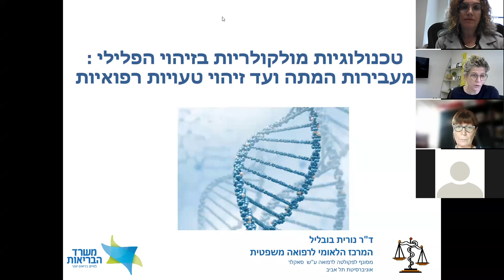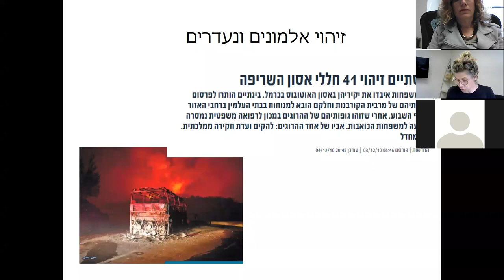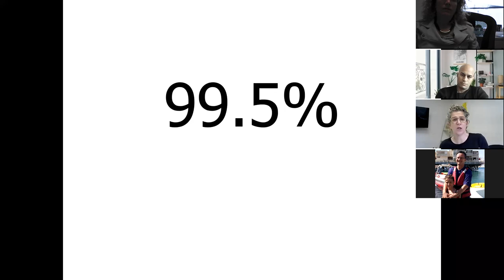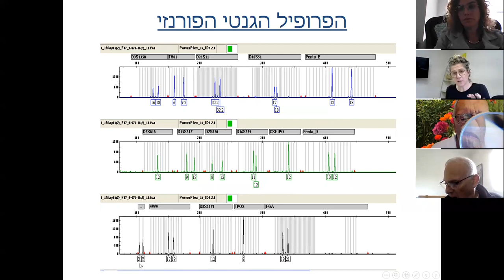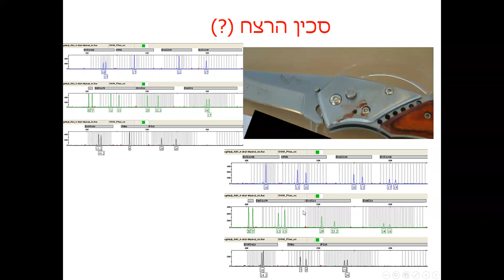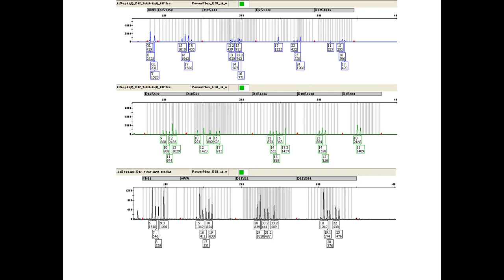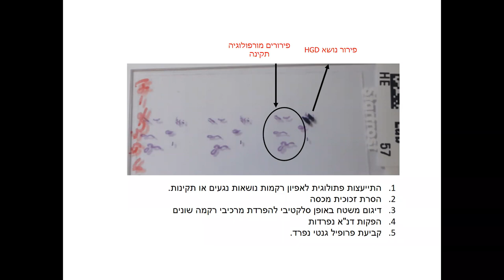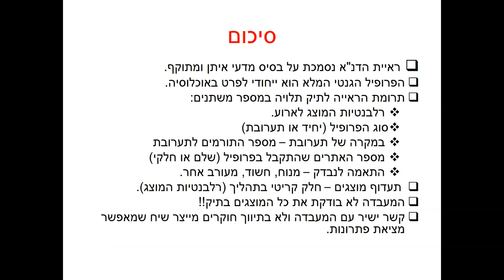Chief Scientist Presents: Molecular Forensic Technologies - Nurit Bublil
This webinar, given in the framework of the the Chief Scientist Presents online lecture series, presents the central role that the DNA molecule may play as forensic evidence in a variety of crimes, including murder, as well as in medical procedures, such as in the case of mixture of biopsy specimens. The webinar presents the capabilities of the forensic DNA lab through examples of several interesting cases.
Dr. Nurit Bublil is a forensic DNA specialist, Head of the DNA lab in the National Center of Forensic Medicine.